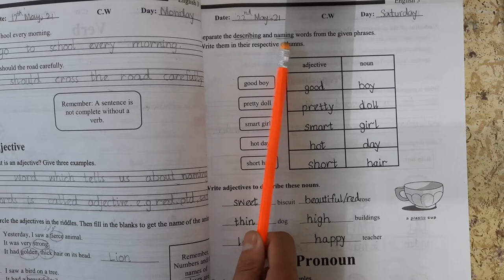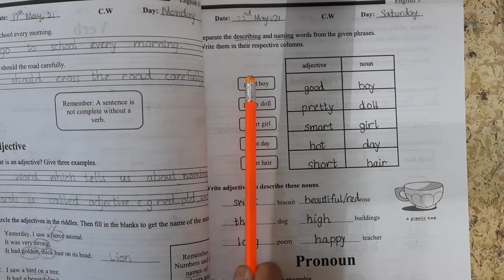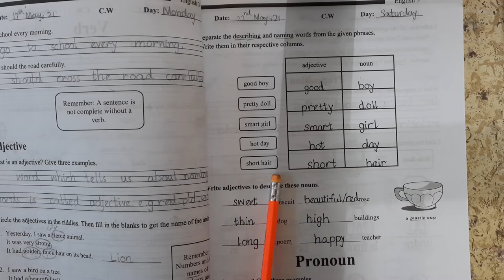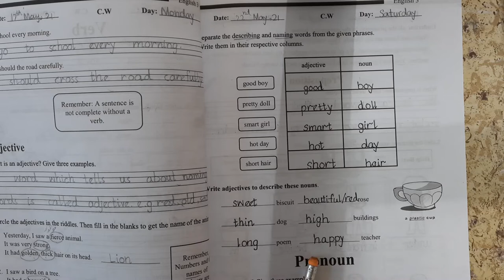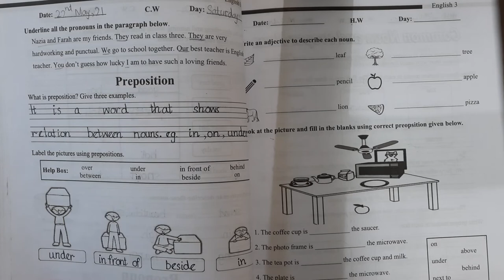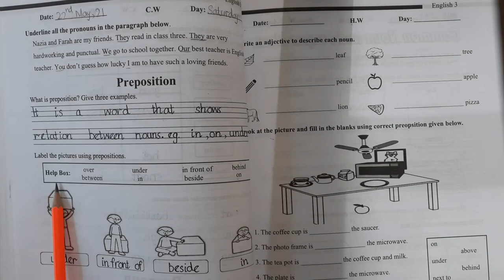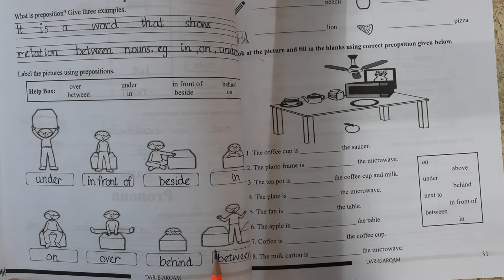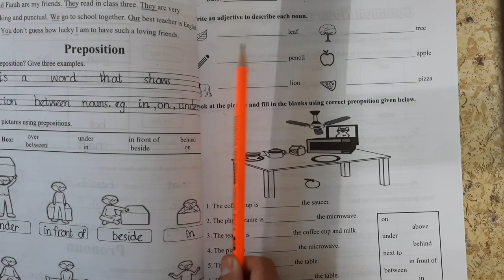Oxford Broadway English Grade 3|Lecture 02